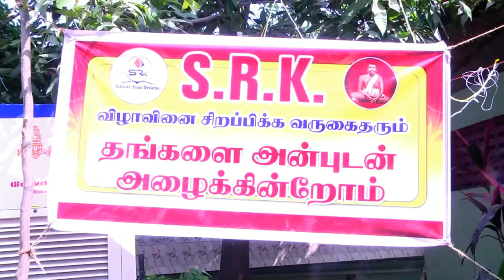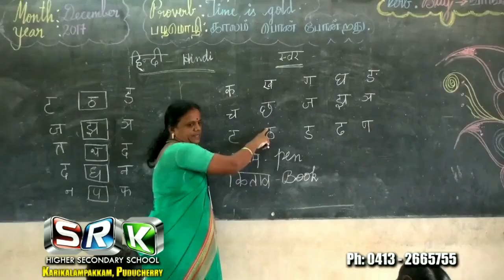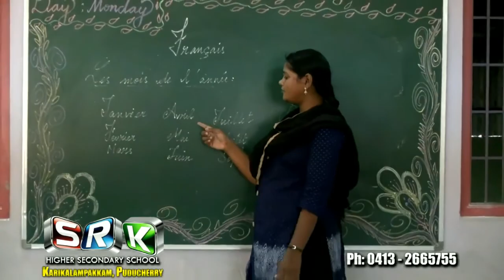S.R.K'S KUKKURU SONG - ANNUAL DAY - 2018-19